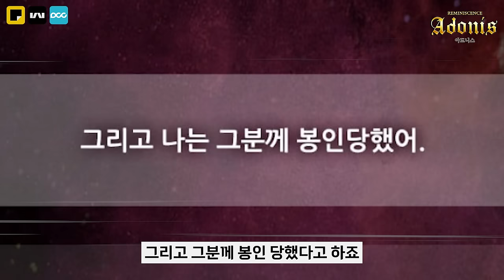[꿀뷰👓]전세계 2억뷰 정통 로판, 『아도니스』 시즌1-2 정주행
세계관 끝판왕, 로맨스 판타지의 정석 『아도니스』!
동양의 『반지의 제왕』 에 버금가는 웹소설 원작의 아도니스, 로판은 이 작품부터 시작입니다.

이 영상은 웹툰 리뷰 크리에이터 웹케이 님과 준비했습니다.

여주 이아나와 남주 아르하드는 서로를 광적으로 집착하는 적이었지만, 동시에 서로를 가장 잘 이해하는 동반자 이다.
이아나는 아르하드의 검에 의해 죽음을 맞이하고, "다음 생에는 너의 기사가 되리"라고 다짐한다.
그런데 뜻밖에도 그녀는 두 번째 생의 기회를 얻게 되어 자신의 모든 기억과 기술을 가진 채 어린 시절로 회귀한다.
이번 생에서는 아르하드의 검이 아닌 그의 동반자가 되기로 결심한 이아나.
같은 비극이 반복될까요, 아니면 역사의 흐름을 바꿀 수 있을까요?

✅ DCCENT 채널을 '구독+좋아요' 해주시면 더 많은 소식을 만나실 수 있습니다